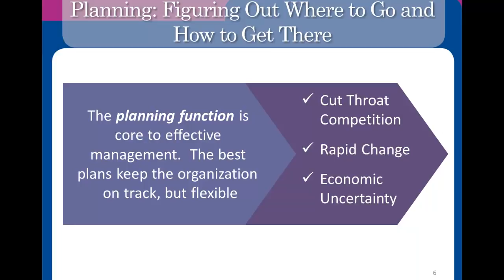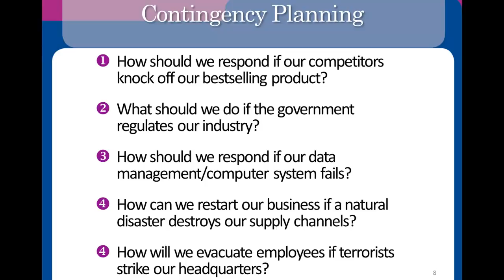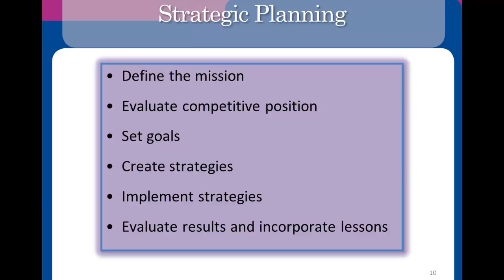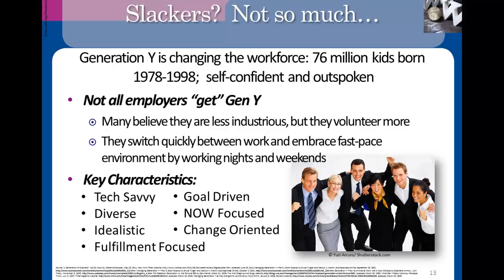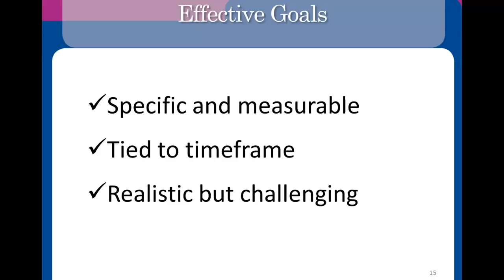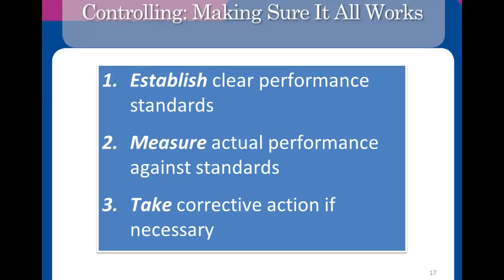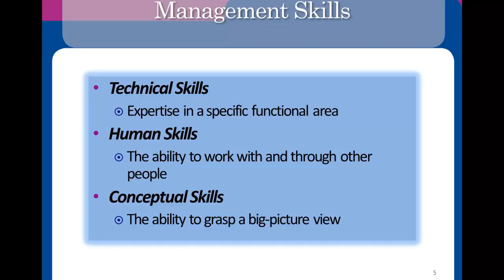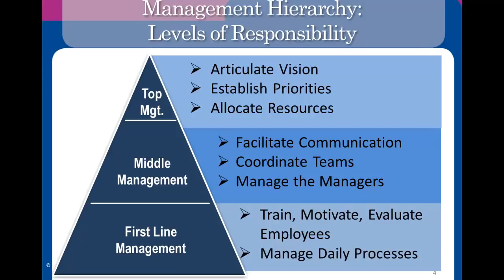Management | Ep. 16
This lecture video will cover the management process, management skills, and contingency planning amont other things. Go Premium for only $9.99 a year and